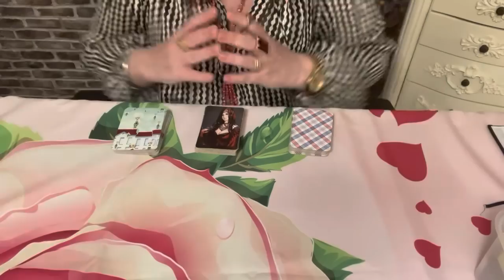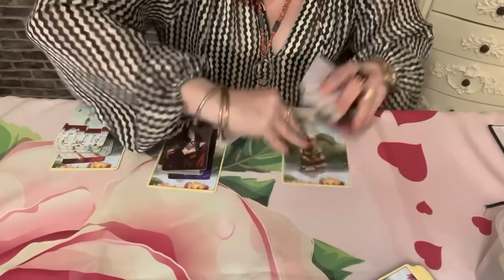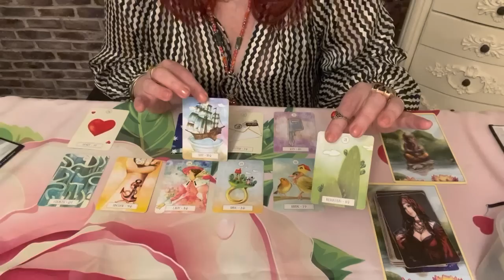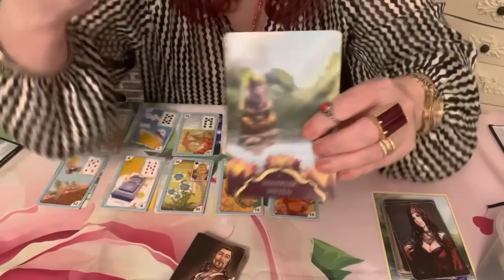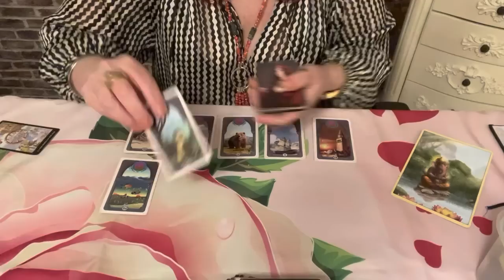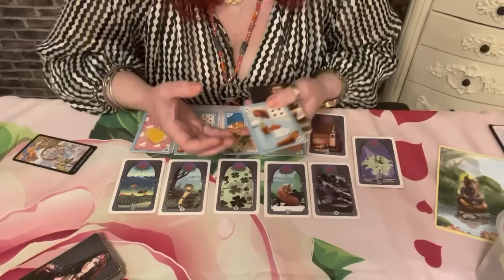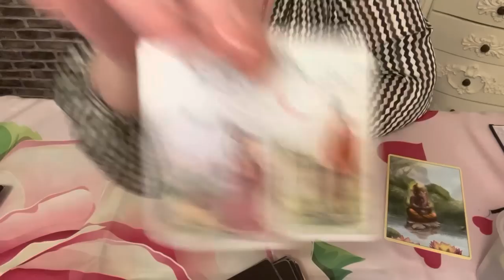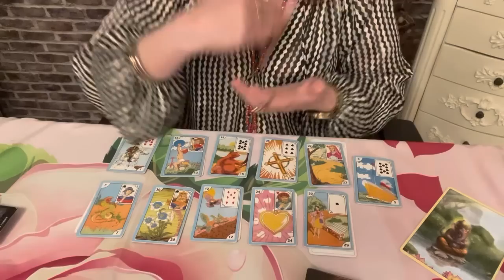O que vc precisa saber urgente, sobre ele(a) , sobre vcs. Fala meu povo da boa fé. 💎🌞🌝🌟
Oração mágica para realizar seus sonhos. Lei da atração.
Segundo Raio Solar. Chama Dourada.
O despertar da Energia Kundalini e seus mistérios.
Benzimento cigano na força dos 4 elementos.
O silêncio e a frieza dele(a) , significa o fim?
Indicacao canal amigo. Obrigada pela linda tiragem.

Esse video vem trazendo revelações incríveis, que voce sabendo poderia lhe ajudar
em seu relacionamento. Eu agradeço com muito amor a estadia de vcs aqui.
Gratidao.
Deus abencoe a todos.
Cristal com amor